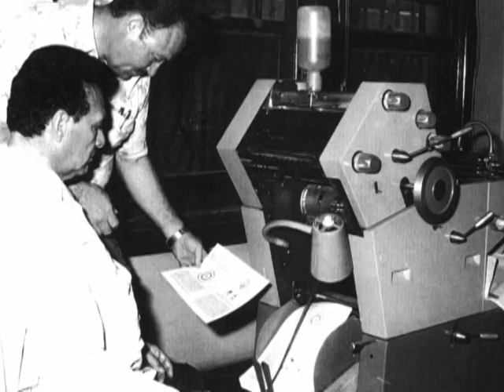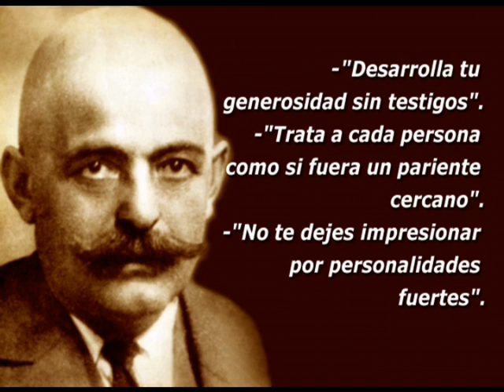Gnosis,El caso de G. I. Gurdjieff (3/3)